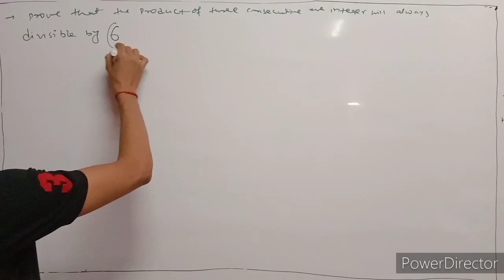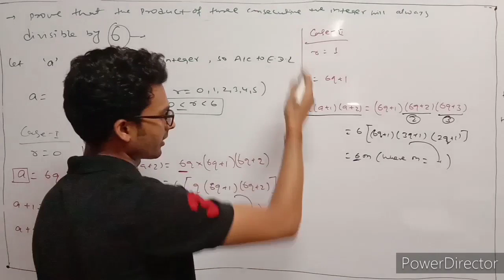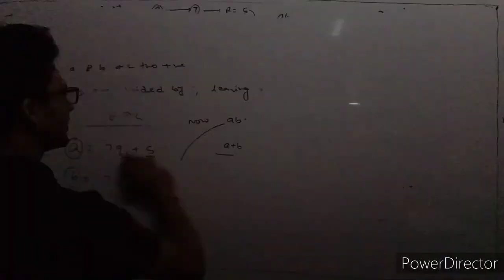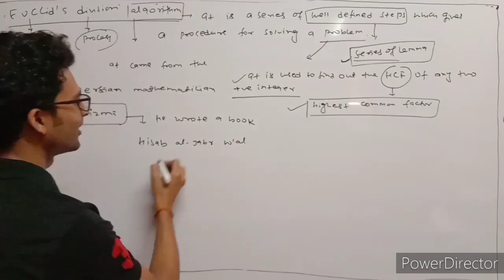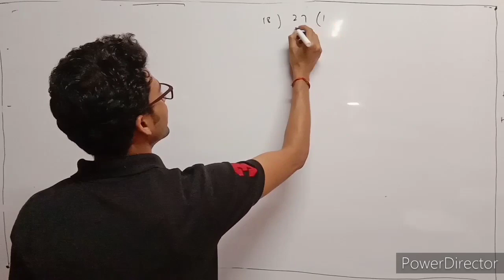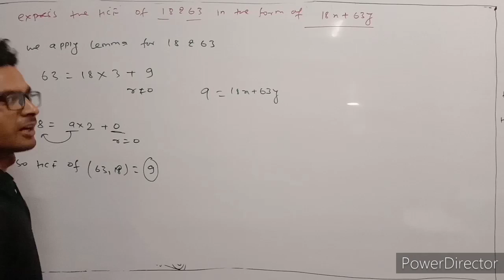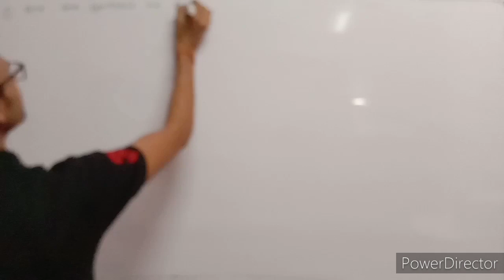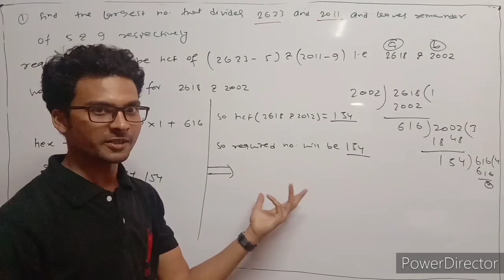Real number :-|class 10th|part 4|Euclid's division algorithm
By :- Aman sir